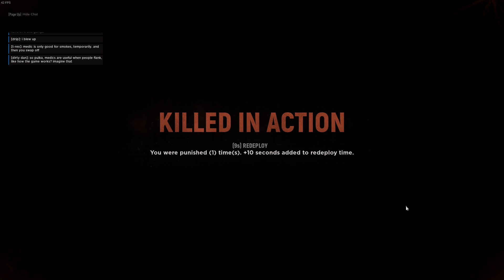Hell Let Loose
In todays video i roll around in a sherman tank. and we slap some rounds with tanks, we merk some infintry, and i do a fair amount.